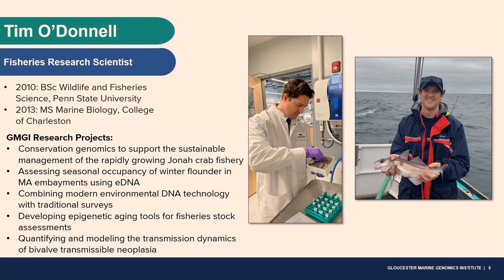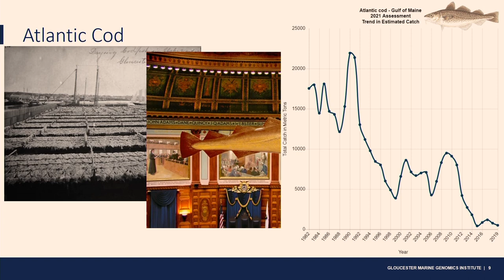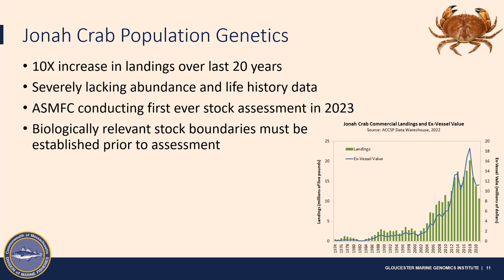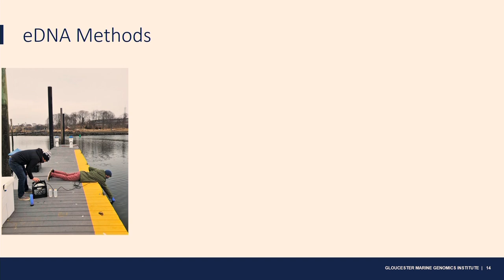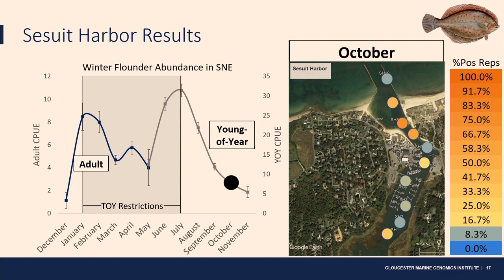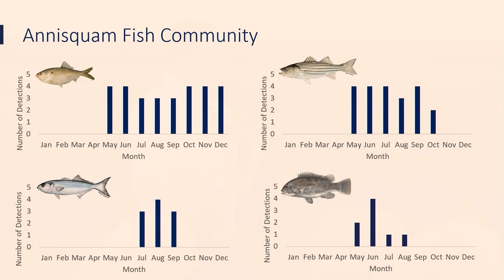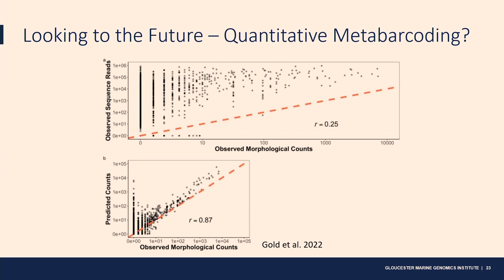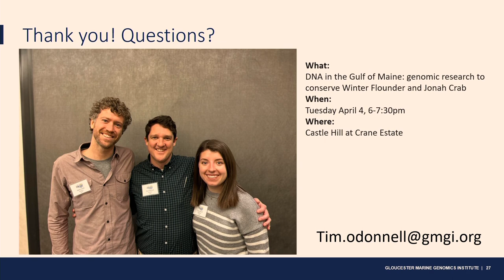GMGI Community Talk | Fisheries Scientist Tim O'Donnell